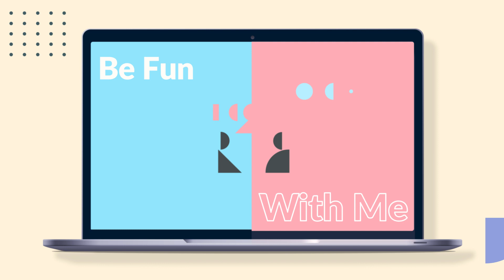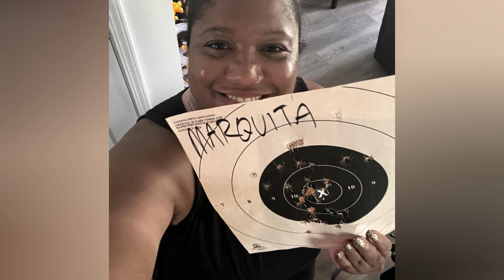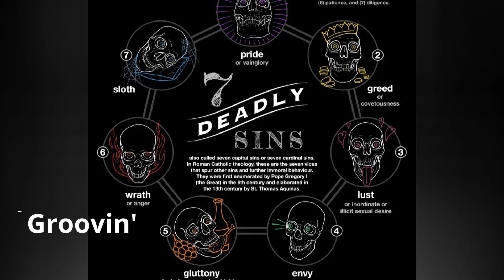GROOVE ON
JERTV FACEBOOK FRIENDS